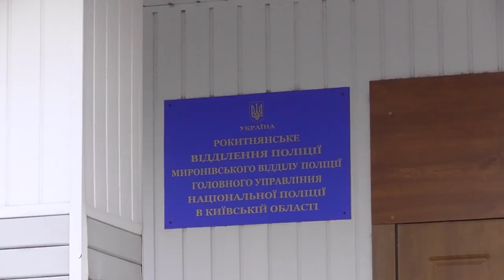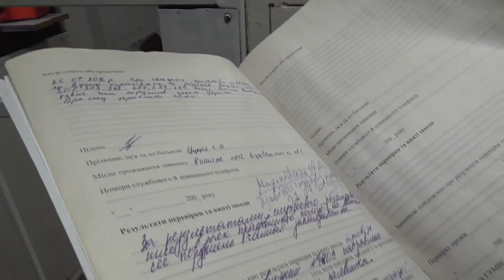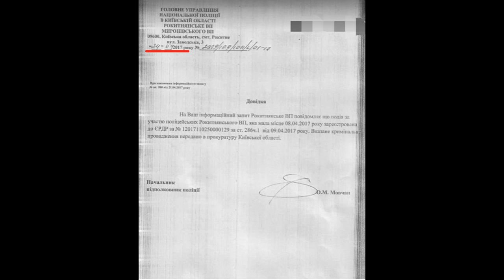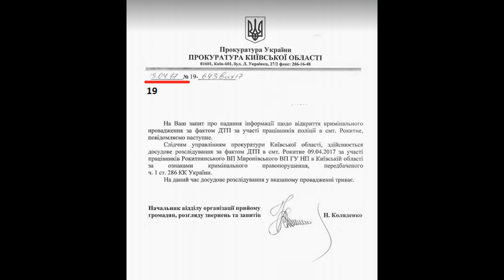ПОЛІЦІЯ ОТРИМАЛИ ЄРДР смт.РОКИТНО ч.2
Минав другий день пасхи...
Хто забрехався в цій ситуації читайте уважно відповіді на інформаційні запити.